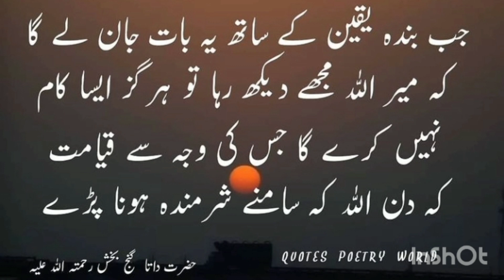Best quotes |motivational status |Time to learn